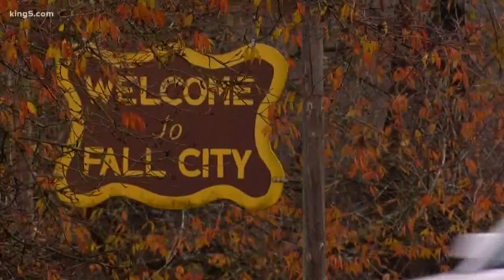What the recent earthquakes near Fall City means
There have been 31 earthquakes in Washington and Oregon since last Friday.